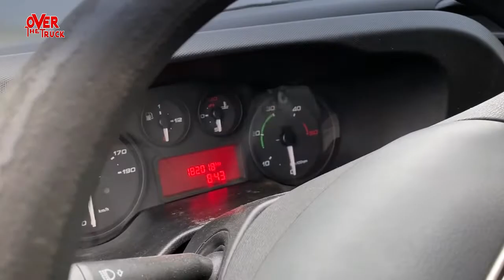Iveco Daily 35 c 15 motore 3000 Euro 5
Euro 5